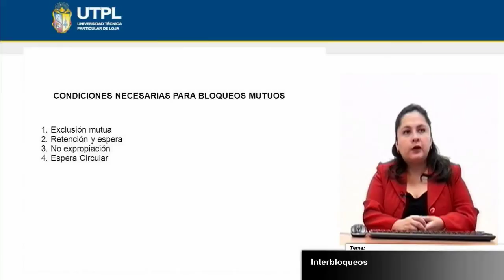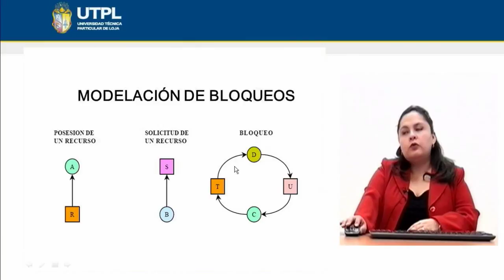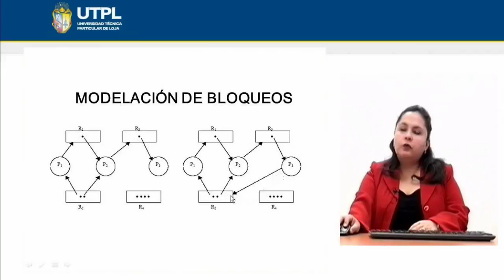UTPL INTERBLOQUEOS [(INFORMÁTICA)(SISTEMAS OPERATIVOS)]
Informática
Sistemas Operativos
Tema: Interbloqueos
Ponente: Ing. Samanta Cueva